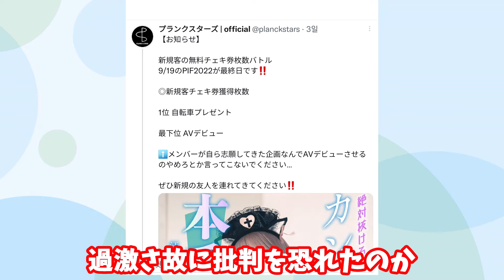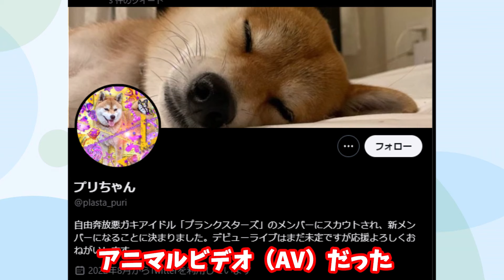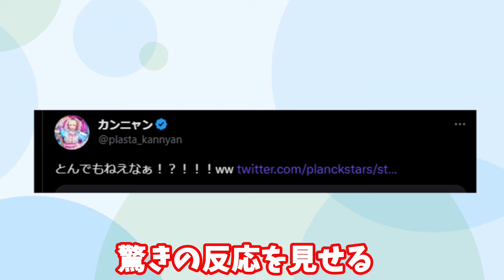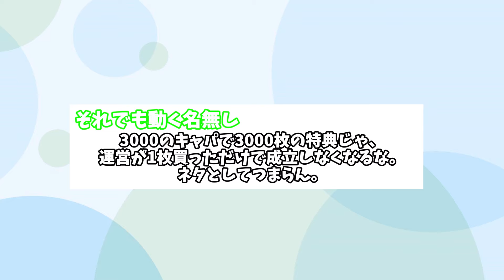アイドルグループさん「人気投票最下位のメンバーはデビューさせます」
地下アイドル・プランクスターズの話題です。